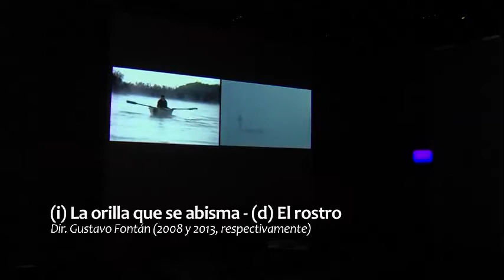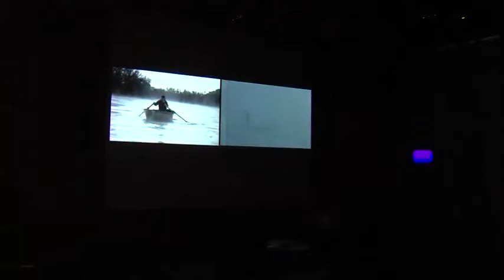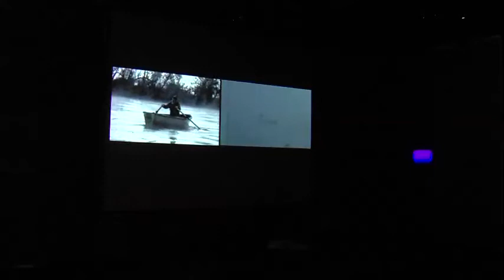Gustavo Fontán - El principio rector en un filme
Gustavo Fontán conversa con Roger Koza, XII sesión, 4 de marzo 2014, Auditorio MUAC